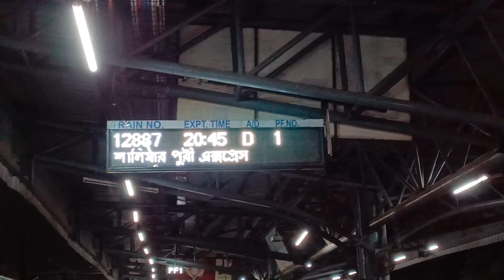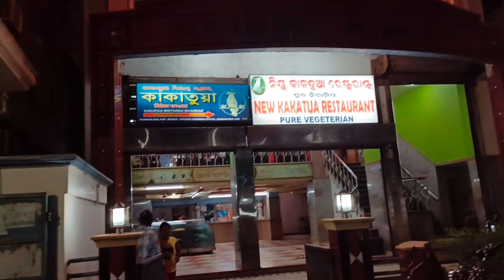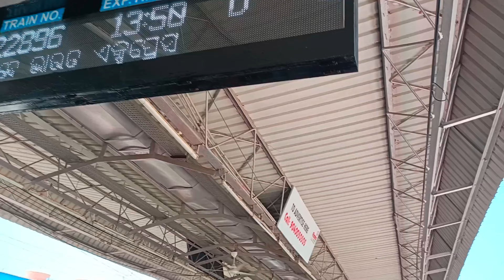মহাতীর্থভূমি পুরী থেকে উল্টো রথযাত্রা ২০২৩ | Ulta Rath Yatra 2023 from Puri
২০২৩ সালের উল্টোরথ যাত্রা উপলক্ষ্যে আমরা গিয়েছিলাম পুরীতে ।সেখানে মাসীর বাড়িতে প্রভু জগন্নাথ, বলরাম এবং সুভদ্রা ঠাকুর কে দর্শনের সাথে সাথে রথের দড়ি টানা এবং তাদেরকে দেখে চোখ সার্থক করা , এই সমস্ত কিছু নিয়েই এই ভিডিও । এই ভিডিও তে একটা কথাই বলবো , তোমরা রথের সময় হয়তো মনে জোর পাবে প্রভুদের দর্শন করে এবং তাদের এই রথ যাত্রা উৎসবে সামিল হতে পেরে । হ্যাঁ অবশ্যই তার জন্য মনের ইচ্ছা আর প্রভুর ডাক তো লাগেই । কখনো মনে ইচ্ছা জাগলে অবশ্যই রথের সময় পুরীর এর দিকে পা বাড়ানো যায়।
আজকের এই ভিডিও তে এই বছরের উল্টোরথ যাত্রা কে তোমাদের তুলে ধরার চেষ্টা করলাম।

কোনো এক শহরের চেনার মাঝে অচেনা কে খুঁজে পেতে তৈরি তো তুমি ... তোমাদেরকে সাথে নিয়ে এই বছরের  পুরীর উল্টোরথ যাত্রার অভিজ্ঞতা কে চলো এইবার শুরু করি।

ভিডিও ভালো লাগলে পাশে থেকো সঙ্গে থেকো আর থেকে যেও এই শহরের ই একজন হয়ে ❤️😎 |
If you like it, stay next to it and become one of this city ❤️😎.

প্রথমবার পুরীতে রথ দেখতে গিয়ে যা হলো Rath Yatra Of Lord Jagannath 2023 | Puri

আমি যখন ই কোনো নতুন ভিডিও আপলোড করবো তখন ই সেই ভিডিও টি সরাসরি open করার জন্য notification তোমার কাছে পৌঁছে যাবে।

After that Whenever I upload a new video, a instant notification will be sent to you to open the video directly.

ভিডিও করার জন্য আমি ব্যবহার করি আমার Mobile Phone | For Video Shoot I Use My Mobile Phone ►Oppo Reno 7

ভিডিও তৈরির জন্য আমি ব্যবহার করি | for making video I Use ►InShot Application

 You Tube ভিডিওর Thumbnails তৈরি করার জন্য আমি ব্যবহার করি | For making You Tube video's Thumbnails I Use ► PixelLab & InShot Application